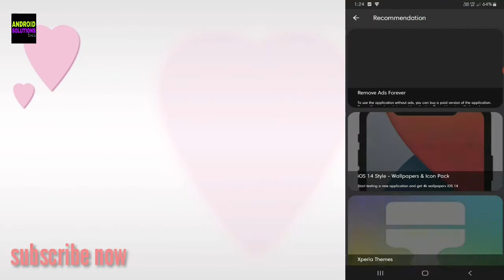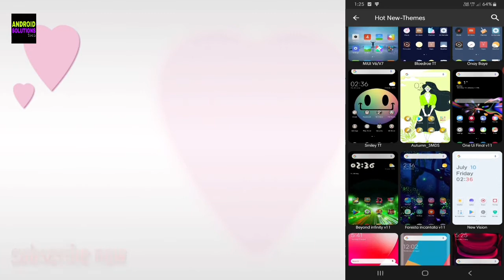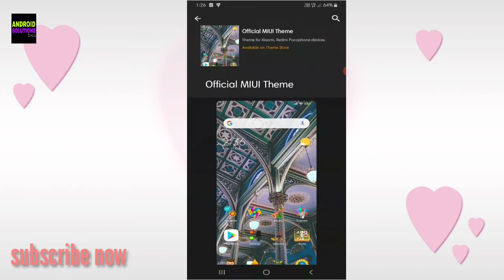MIUI Theme, Download free hd themes , wallpaper free...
MIUI Theme Application
   Download The Free HD wallpaper
Free HD Theme.